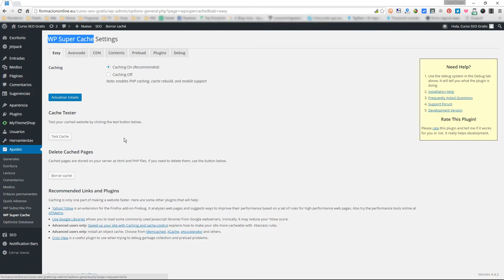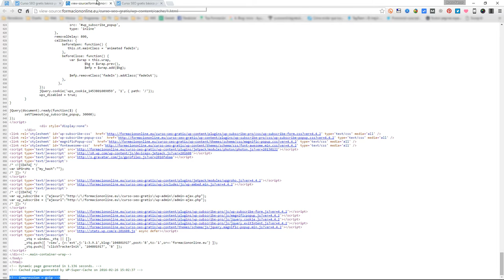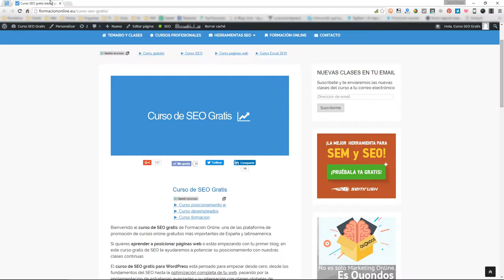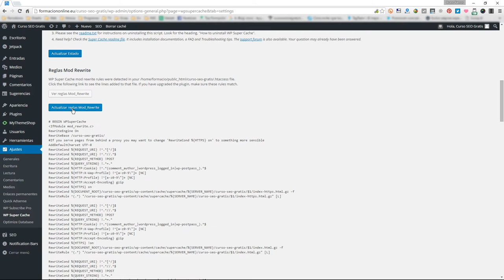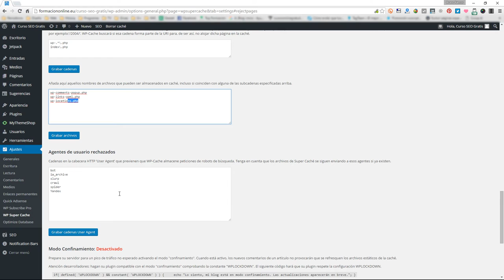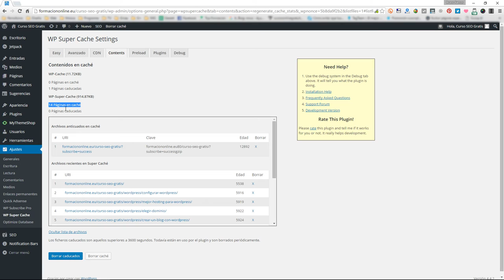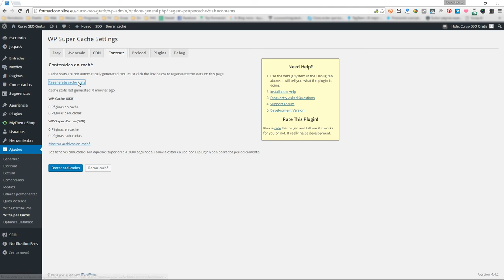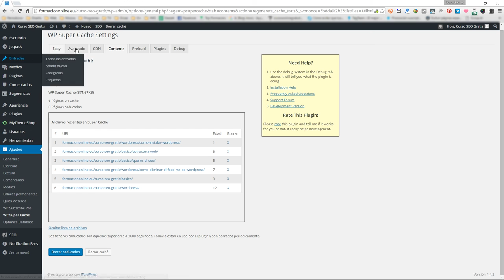Configurar Wordpress Super Cache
En esta clase vamos a ver cómo configurar correctamente WP Super Cache, uno de los plugins fundamentales para mejorar la velocidad de carga de nuestra web.

Cualquier duda que tengas, déjala en los comentarios y te ayudaré a resolverla ;)